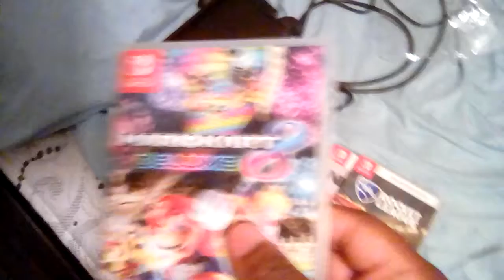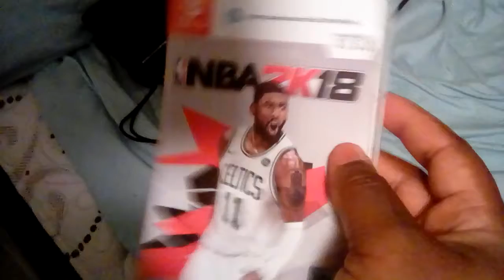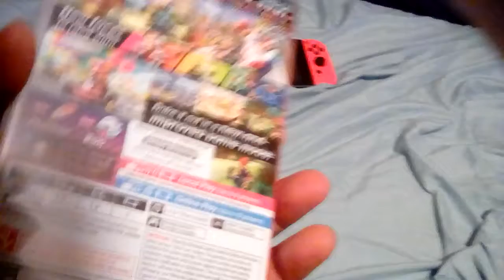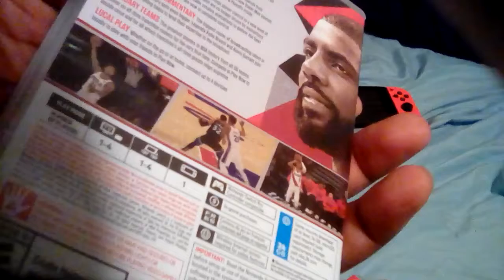Nintendo Switch Game Collection S3 Ep38